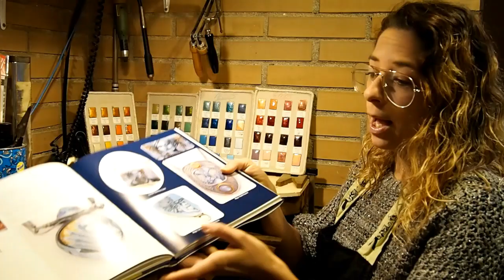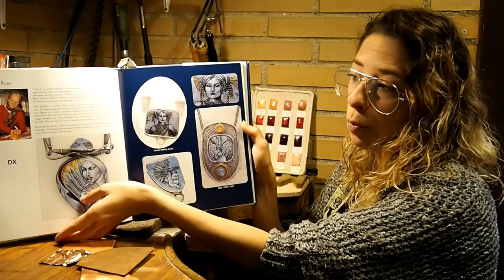C.C. JOSÉ DE ESPRONCEDA. Sesión 1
C.C. JOSÉ DE ESPRONCEDA
Profesora: Sandra Trelis
Esmalte al Fuego sobre Metal
Sesión 1
Grupos:
L 10:00-13:00 y 17:00-20:00
M 10:30-13:30
X 10:00-13:00
J 17:00-20:00
V 10:30-13:30